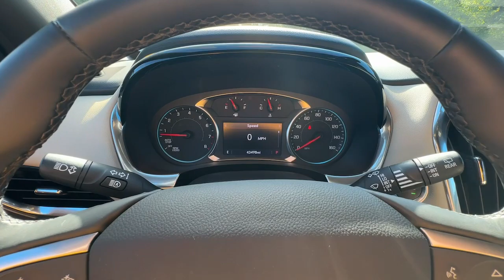2023 Chevrolet Traverse Jasper, Cartersville, Alpharetta, Dawsonville, Canton, North Georgia P11304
Sterling Gray Metallic Used 2023 Chevrolet Traverse LT Leather available in Canton, Georgia at CHevrolet of Canton. Servicing the Jasper, Cartersville, Alpharetta, Dawsonville, North Georgia area.

Recent Arrival! Clean CARFAX. 18/27 City/Highway MPGSterling Gray Metallic 2023 Chevrolet Traverse LT Leather FWD 9-Speed Automatic 3.6L V6 SIDI VVTChevrolet of Canton 250 Liberty Blvd Canton Georgia 30114 .
NOT EQUIPPED WITH REAR PARK ASSIST  SEE DEALER FOR DETAILS.  Does not include later dealer retrofit. (Beginning October 17  2022  certain vehicles will be forced to include (060) Not Equipped with Rear Park Assist  which removes Rear Park Assist. Does not include later dealer retrofit.